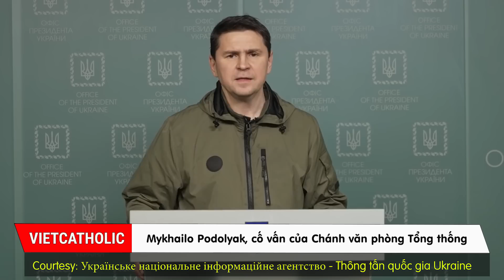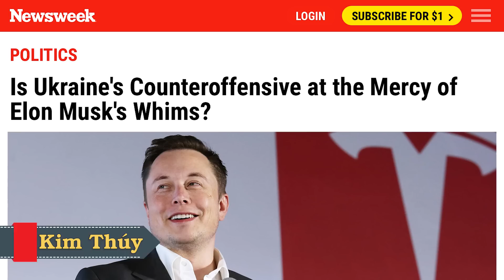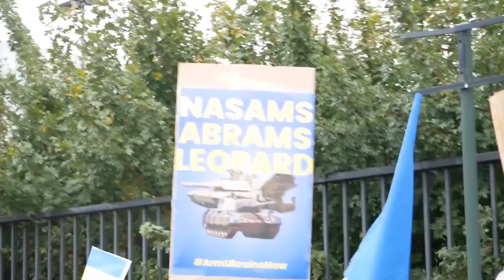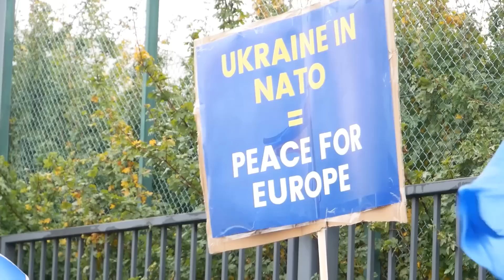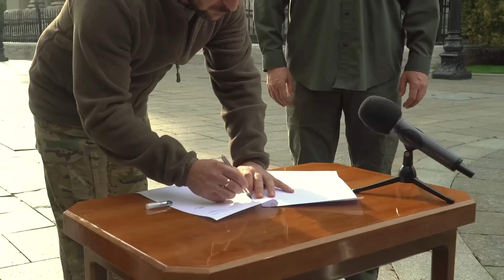Âu Châu đồng thanh tuyên bố Nga là nhà nước khủng bố. Nga đe dọa thế chiến thứ ba. Rắc rối Elon Musk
00:00:00 Đài Hiệu
00:00:20 Giới thiệu chương trình
00:00:35 Quan chức quân đội Mỹ cho biết Nga đã phóng hàng trăm hỏa tiễn vào các mục tiêu chủ yếu là dân sự trong tuần này
00:02:34 Trong cuộc bỏ phiếu gần như nhất trí, các nhà lập pháp Âu Châu kêu gọi tuyên bố Nga là một nhà nước “khủng bố”
00:04:04 Nga dự kiến hoàn thành sửa chữa cầu Crimea vào tháng 7 năm sau
00:05:02 Các quan chức Ukraine đưa ra cử chỉ hòa giải với Elon Musk
00:07:17 Cuộc phản công của Ukraine có phụ thuộc vào lòng thương xót trong những ý tưởng bất chợt của Elon Musk không?
00:11:56 Nga cho biết việc trao cho Ukraine tư cách thành viên NATO chắc chắn sẽ khởi đầu Thế chiến thứ ba
00:15:52 Kết thúc
00:16:23 Closing Credits